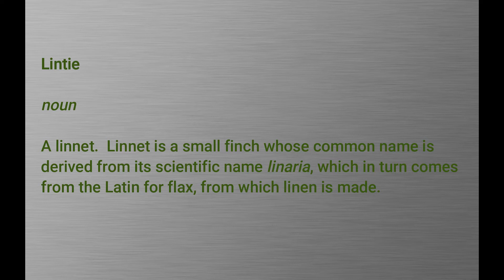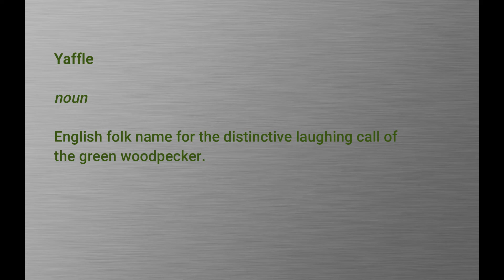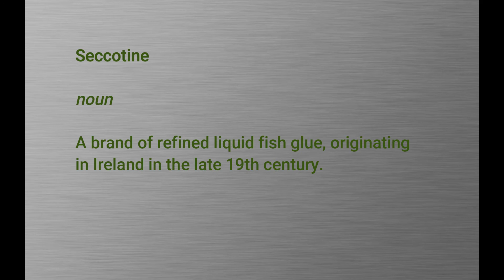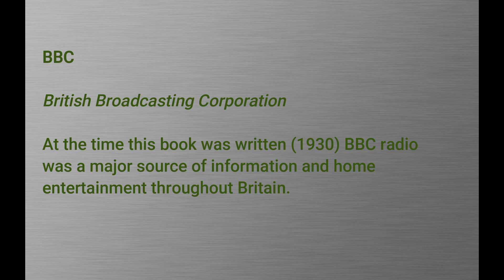A Romany and Raq Chapter 1